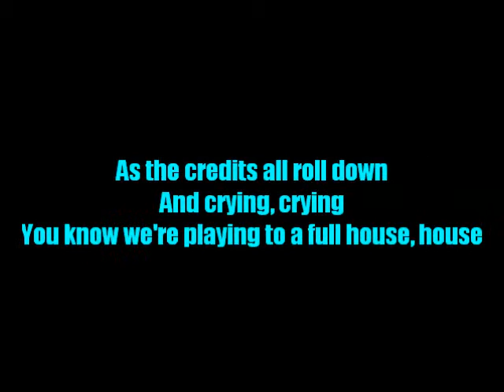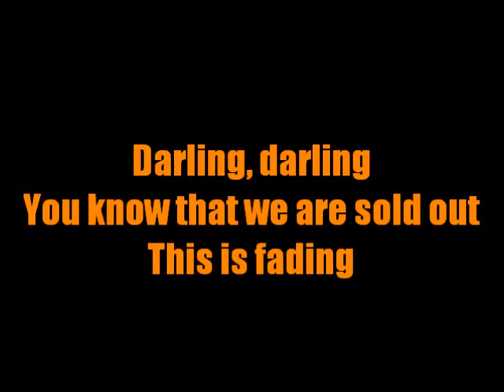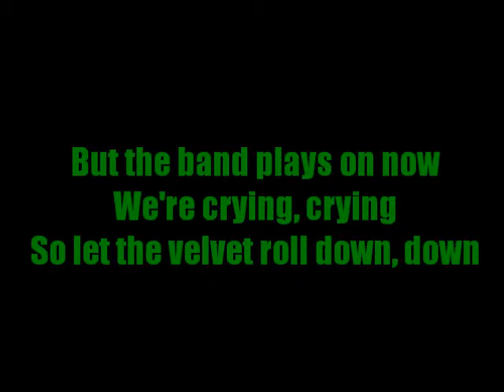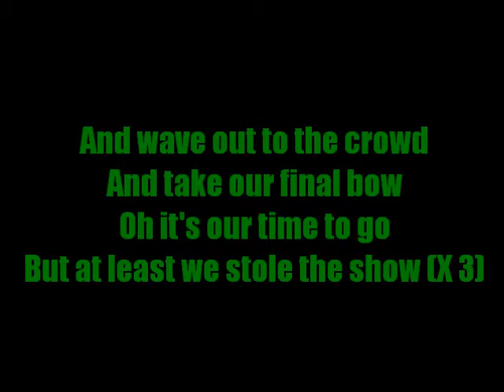KYGO ft. Parson James - Stole the show (paroles)